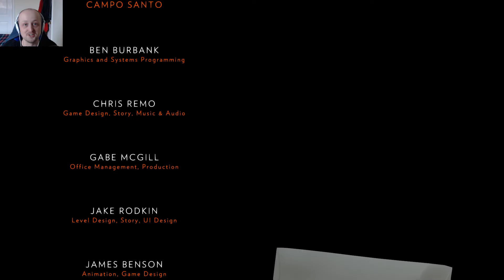Time To Fly (Finale) | Firewatch | Episode 7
If so, please share on social media, it would really help me out.

It's time to go, best get to the extraction point asap.